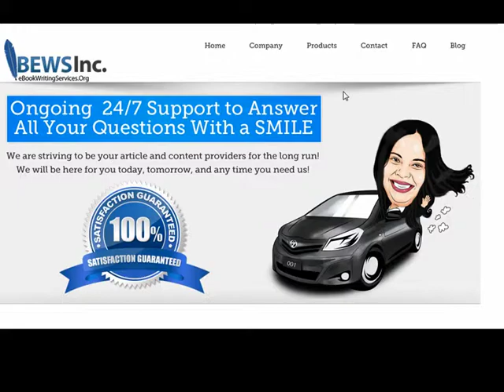fiverr commercial ebookwritingservices org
prepared commercial for EBS